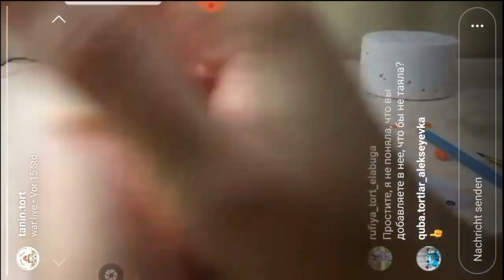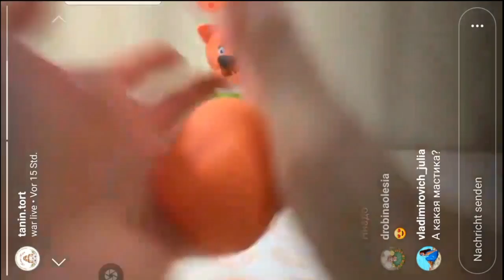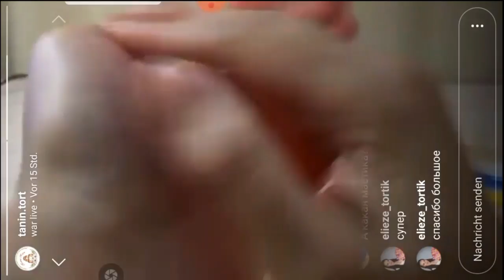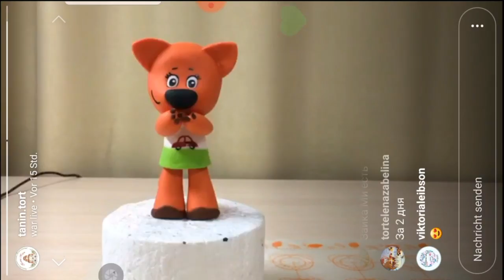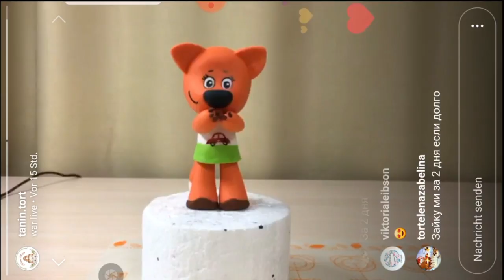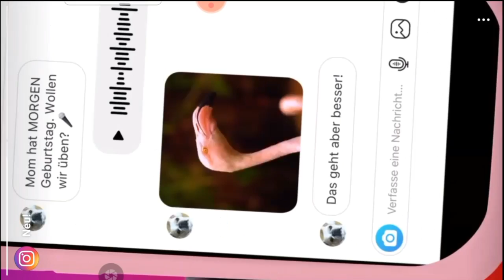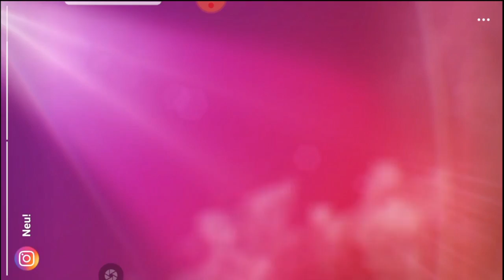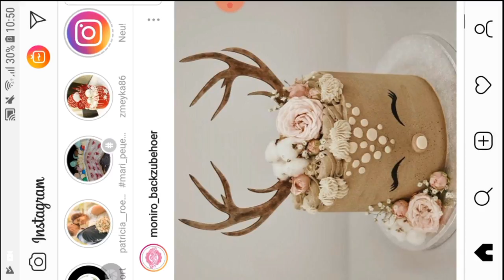Лисичка м/ф "мимишки" из мастики ( запись прямого эфира instsgram) fondant fox tutorial. Танинторт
Лепим лисичку из мастики ( сахарной пасты) очень подробный урок, который проходил в прямом эфире в инстаграм.  Вы увидите., что лепка из мастики фигурок, не так сложна, как Вы думаете! Пошаговый урок по лепке из мастики мимишки лисички!

 fondant fox tutorial (Instagram live stream), Fondant Fuchs Tutorial (Instagram Livestream)